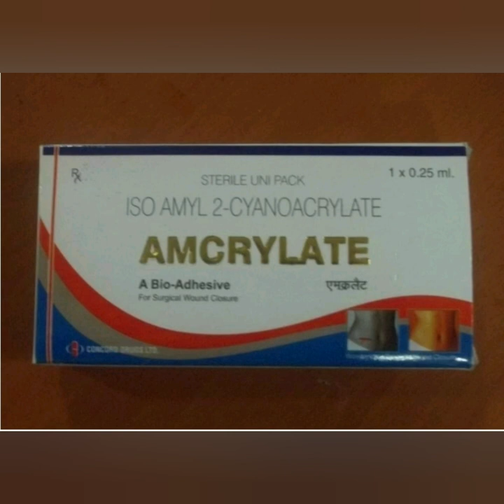ಮ್ಯಾಜಿಕ್ ಫೆವೀಕ್ವಿಕ್ |Magical medicine|Home Treatment|Bio Adhesive| Amcrylate | FeviQuick | Ahoratra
ಮ್ಯಾಜಿಕ್ ಫೆವೀಕ್ವಿಕ್.!
ಕೊರೋನಾ ಲಾಕ್ಡೌನ್ ಸಮಯದಲ್ಲಿ ಹದಿನಾಲ್ಕು ಹೊಲಿಗೆಯಾಗಬೇಕಿದ್ದ ಸುಮಾರು ಮೂರು ಇಂಚು ಹರಿದ ಮೊಣಕಾಲು ಚರ್ಮದ ಗಾಯಕ್ಕೆ ವೈದ್ಯರು ಸಿಗದಿದ್ದಾಗ ಫೆವಿಕ್ವಿಕ್ ಬಳಸಿ ಜೋಡಿಸಿದ ಈ ವೀಡಿಯೋ ನಿಮ್ಮಲ್ಲಿ ಹಂಚಿಕೊಳ್ಳುವ ಉದ್ದೇಶ ಈ ಅಹೋರಾತ್ರನದು. ಧನ್ಯವಾದ